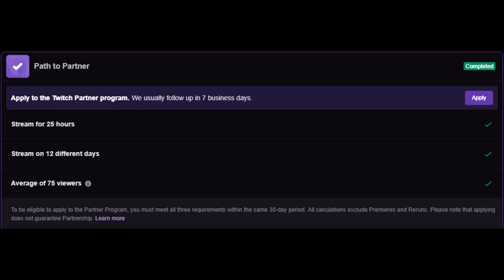NHL 19 HUT Mark Messier Is Cooking! + TOTY Tomorrow